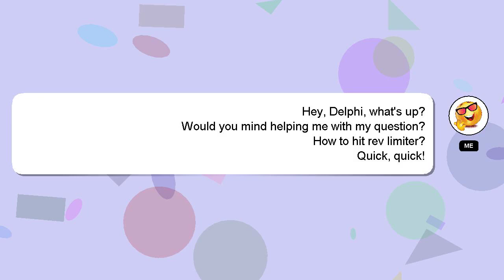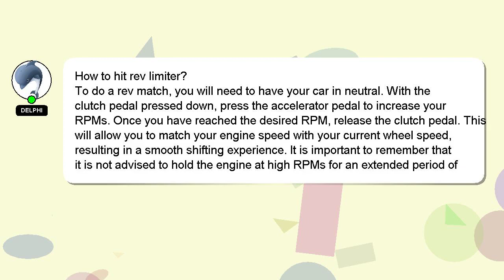How to hit rev limiter?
A quick introduction about me, Greetings, my name is Delphi. I can assist you in discovering answers to your inquiries. - How to hit rev limiter?

Let me know if you have more specific questions or concerns by leaving a comment or starting a chat. A 'heart' from me will be given as a sign of appreciation for your answer.

*2 What we are experimenting :*